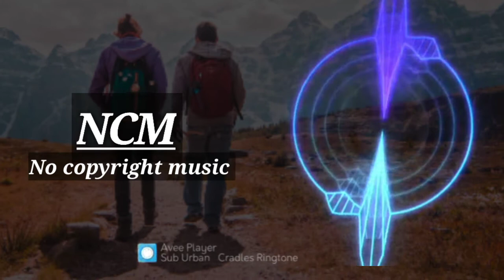ÉWN & Whogaux - Start That Fire [NCS Release] (copyright Free sounds instrumental)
Audio Production-Copyright Free music is a Channal didicted to search catalog, sort and publish No Copyright Music, vlog music and Royalty free music for content creators